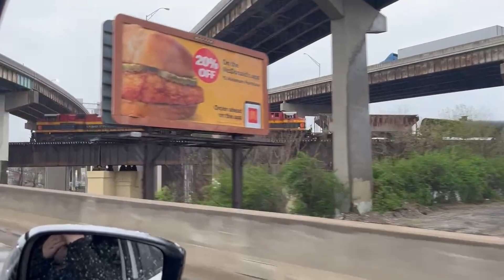An Attempt was made to Video during this Train Chase! KCS, UP and CP Power!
Trying to Juggle both a Camera and a phone this chase, I didn't end up with the greatest video. However, I am glad that I got both during the chase! Hopefully you enjoyed it as much as I did making it!